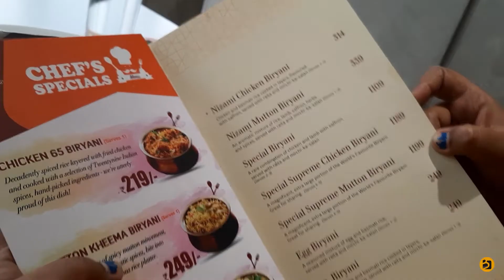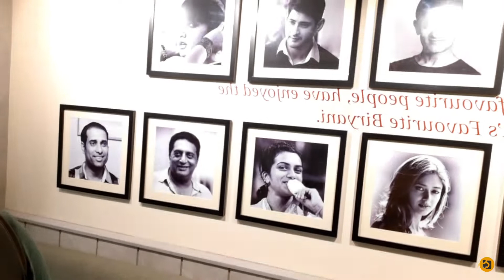World’s favourite Paradise Biryani | Hyderabad Vlog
we are first time at hyderabad , have a look and give your valuable comments down below ...
hope you guys enjoy this vlog, if you do then hit the like button and make sure to subscribe to my channel by clicking and also turn on notifications by clicking the little bell icon.